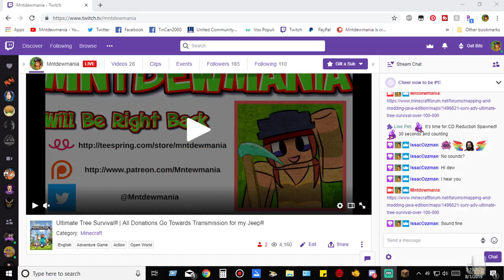Ultimate Tree Survival!! | Old Map..New Minecraft!! | Well this was a good idea...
(Sorry for any sound issues, everytime I have an update on any program all my settings reset. sigh)

I watched SlyFoxHound and Lucie do this map ages ago and loved it. I always promised myself that one day I'd be brave enough to try it out.